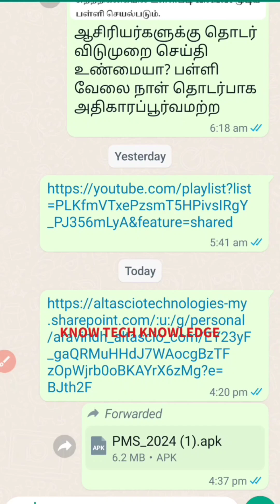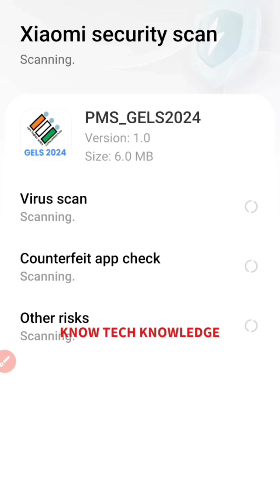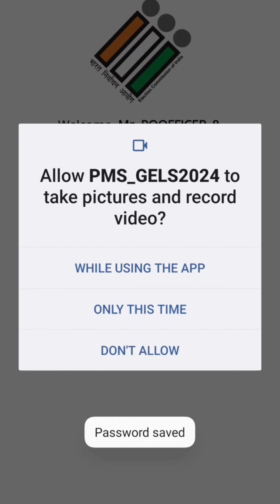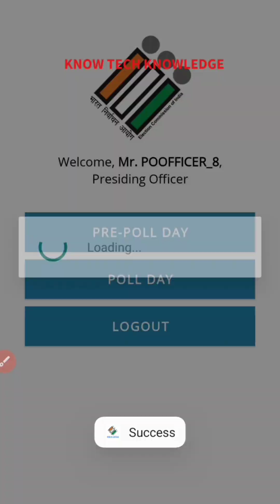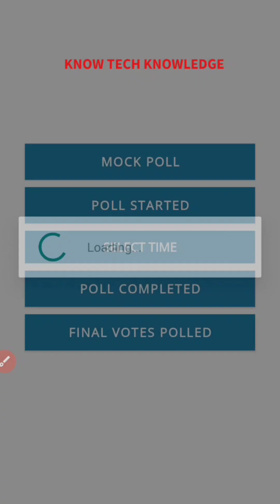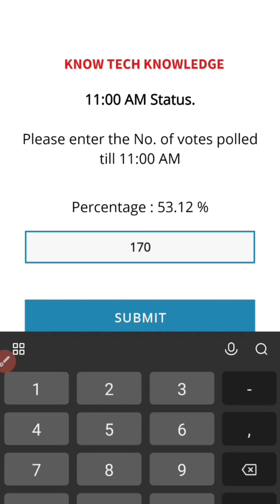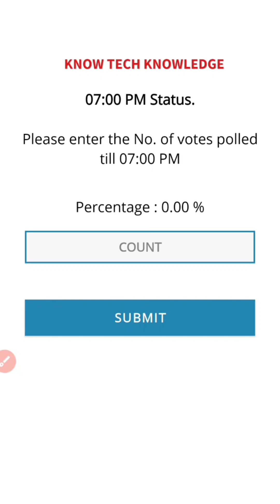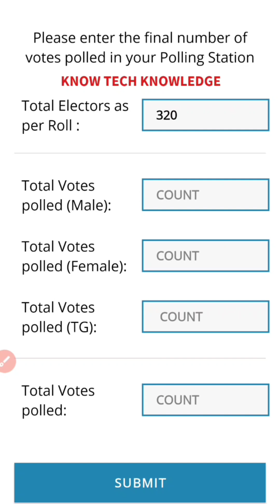PRO /PO-1 வாக்குச்சாவடி அலுவலர்கள் PMS app எவ்வாறு பயன்படுத்துவது?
Demo username
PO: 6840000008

PWD: 1234